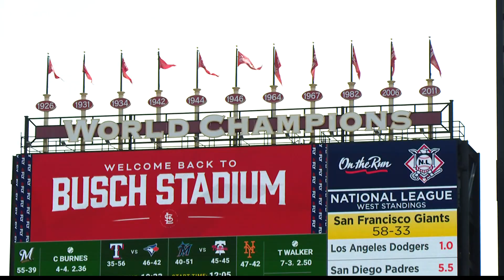Making a Difference: Boy recovering from tumor meets Paul Goldschmidt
ST. LOUIS - Not all heroes at Busch Stadium wear a Cardinals uniform.

Seven-year-old Henry Nix and his family arrived early for a chance to meet his favorite home run hitter.

"We're just really grateful for this opportunity and we can't wait to meet him," said Rebecca Nix, Henry's mom.

If the fans knew what he'd been through, it would be Henry getting a curtain call.

According to his parents, Henry can be both charming and stubborn.  We saw the charming Henry as he showed us around his room.

He was recently diagnosed with autism but last March things got frightening.

"He started having seizures at night," recalled Rebecca.

After a battery of tests, Henry was rushed to St. Louis Children's Hospital where the doctor delivered devastating news.

"He said they found a mass in his brain and they need to operate," remembers Will Nix, Henry's dad. "We were wondering if we were going to get our little boy back."

The 14-hour surgery to remove a brain tumor was a success and then Henry discovered the healing power of kindness.  Robo-Paul stopped by for a visit.

Because of COVID-19, Cardinals slugger Paul Goldschmidt teamed up with Children's Hospital to visit patients via an iPad on top of a robot.  And he and Henry hit it off.